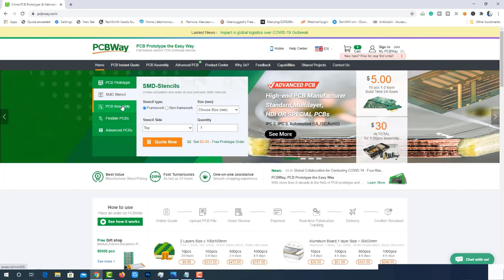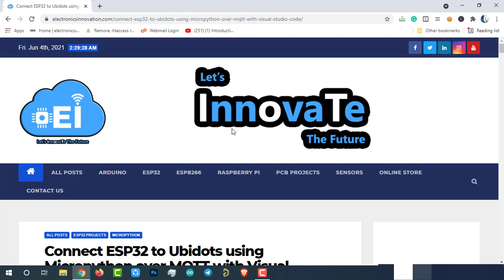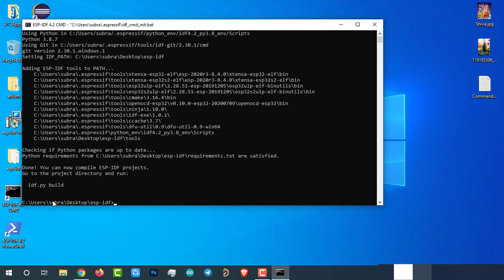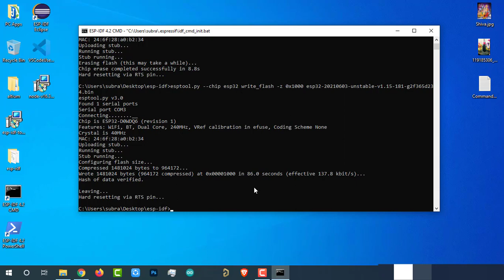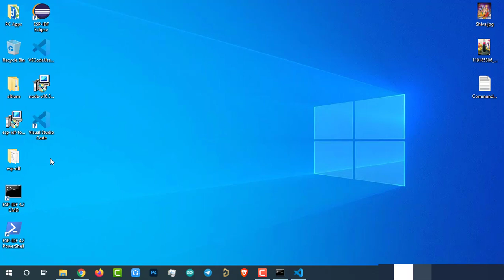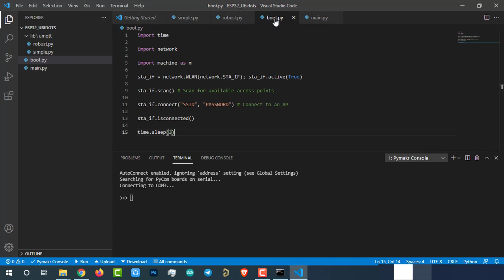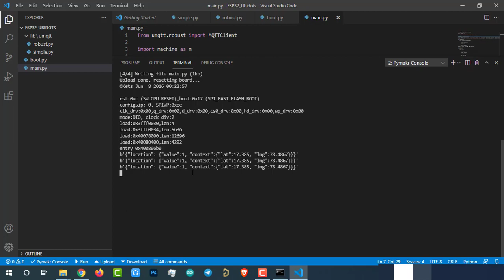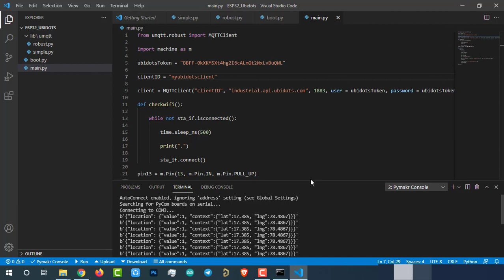Connect ESP32 to Ubidots using Micropython over MQTT with Visual Studio Code.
Get 10 PCBs at just $5 from my favorite PCB manufacturer

In this video, we will see how to Connect ESP32 to Ubidots using Micropython over MQTT with Visual Studio Code.
First, we will set up the ESP32-DevkitC board with micropython using ESP-IDF. then we will install Visual Studio Code and nodeJs. also, we will install the pymakr plugin or extension in Visual Studio Code, Finally, we will write a script to Connect ESP32 to Ubidots over MQTT using MicroPython. Then I will test and demonstrate the same.